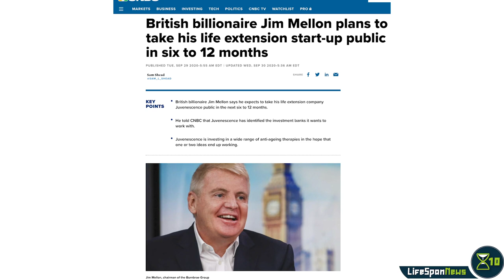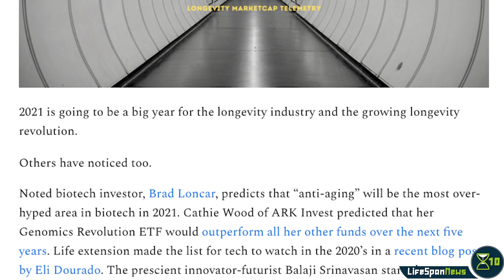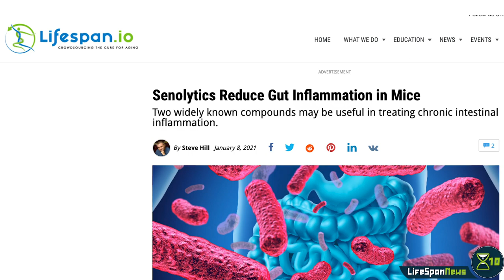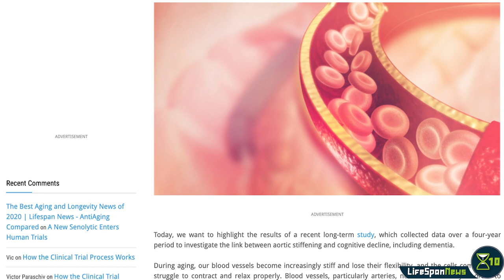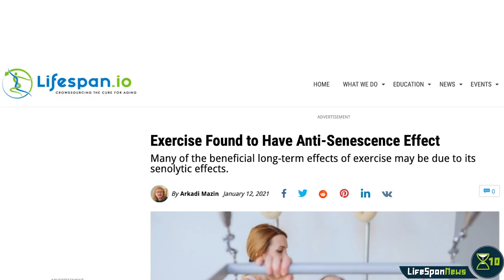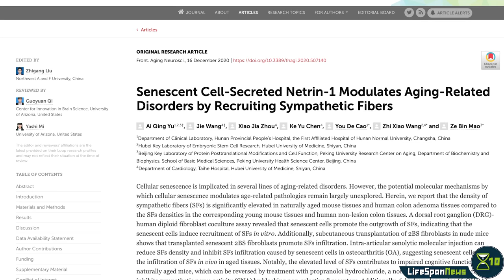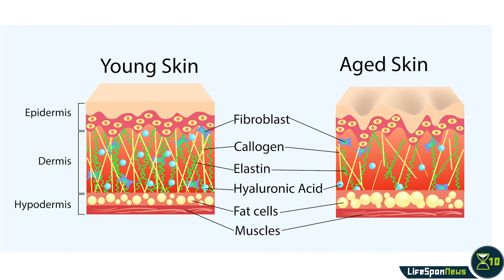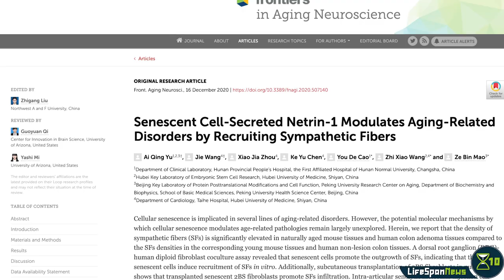Top 10 Things to Watch in the Longevity Industry in 2021 | Lifespan News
In this episode, we'll look at the top 10 things to keep an eye on in the longevity industry. We'll also talk about the benefits of exercise against aging, about senescent cells, and more.

CHAPTERS
0:50 Top 10 Things to Watch in the Longevity Industry in 2021
2:57 Senolytics Reduce Gut Inflammation in Mice
4:26 Arterial Stiffening Correlates With Cognitive Decline
5:44 Exercise Found to Have Anti-Senescence Effect
6:52 Senescent Cells Recruit Sympathetic Nerves

Top 10 Things to Watch in the Longevity Industry in 2021

Exercise